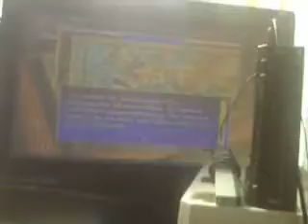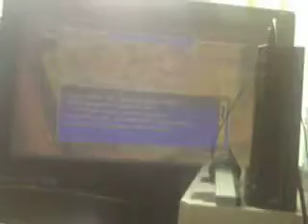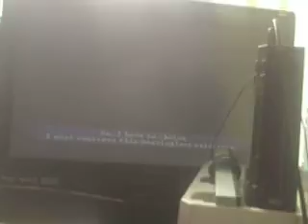Soul Calibur III Zasalamel